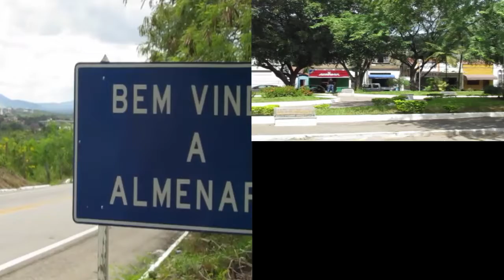Cinema é pra você sim! Almenara MG HD